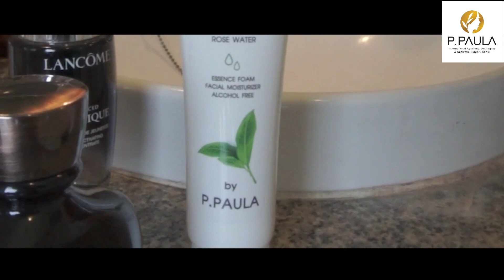EP.65 - P.Paula Clinic LIVE (วันพุธ 29 พฤศจิกายน 2566)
ผู้เชี่ยวชาญโรคผิวหนัง ความงามและเวชศาสตร์ชะลอวัย
รับปรึกษาปัญหาผิวพรรณทุกชนิด,คลินิกชะลอวัย,คลินิกโรคสะเก็ดเงิน
แอดไลน์ piti1224, piti2497, @ppaula